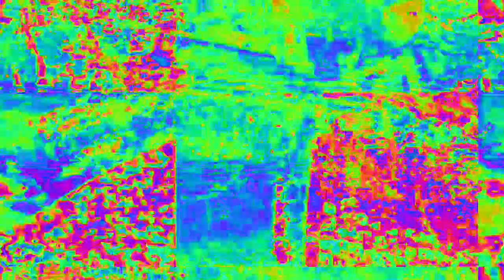[EPILEPSY WARNING] Movie 23 02 15 03h38m40s 4:44 minute video set of videos mixed made to upload.